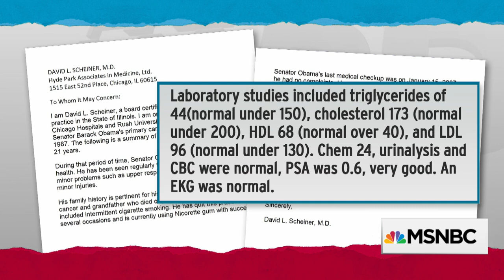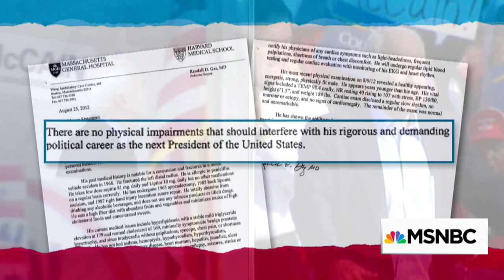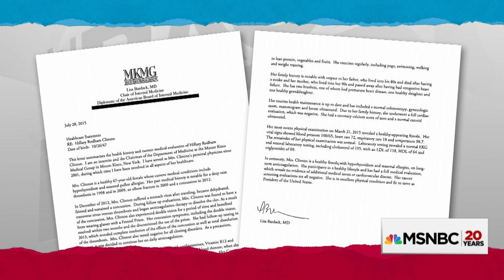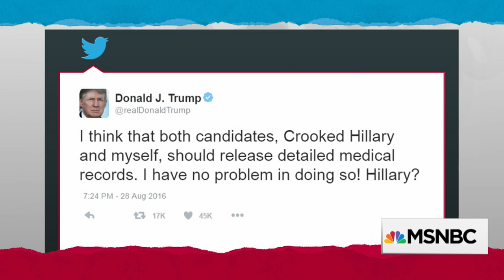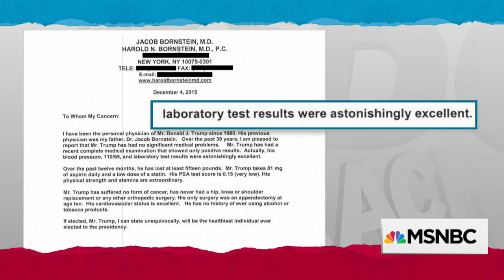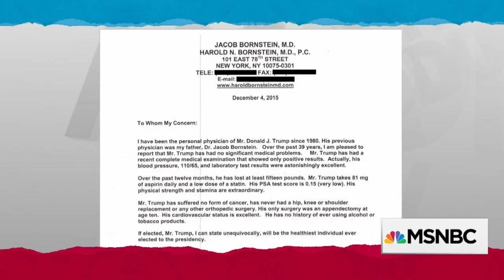Donald Trump's Docto Softens On Candidate's Health | Rachel Maddow | MSNBC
Rachel Maddow shares more extensive cuts from the NBC News interview with Donald Trump's physician, Dr. Harold Bornstein, who reveals that some of the language in the health assessment letter he wrote for Trump is not meant as literally as it sounds.

Donald Trump's Doctor Softens On Candidate's Health | Rachel Maddow | MSNBC